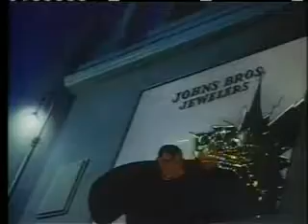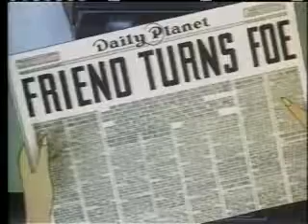Superman - Showdown - 1942 - cartoon - shorts - animation - free - public domain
The short was released on October 16, 1942.
The film is a short subject film released to theaters.
Showdown (1942) is the eleventh of seventeen animated Technicolor short films based upon the DC Comics character Superman.
Produced by Famous Studios,